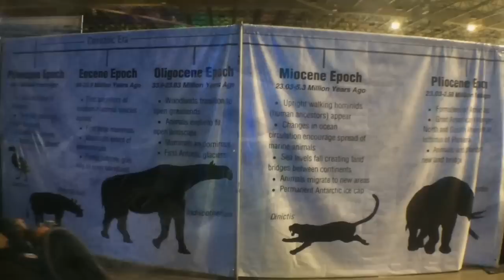Discover the Dinosaurs show at Bartle Hall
People learned about dinosaurs on Saturday, Feb. 21, at the Discover the Dinosaurs show at Bartle Hall in Kansas City. The show, which includes exhibits and dozens of moving dinosaur models, concludes Sunday, Feb. 22, 2015, running 10 a.m. to 7 p.m. Video by: ALLISON LONG/ The Kansas City Star To read the story go